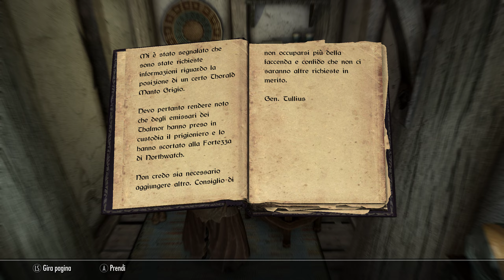Skyrim Anniversary Edition GameplayITA #19 - Scomparso in Battaglia